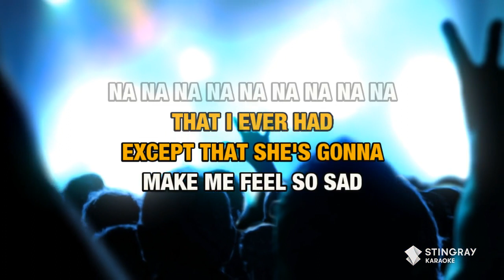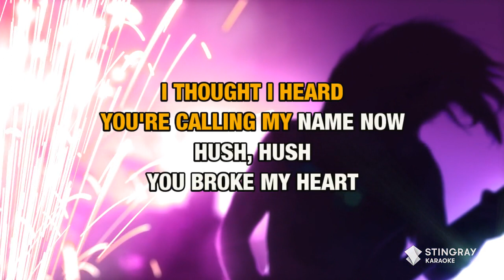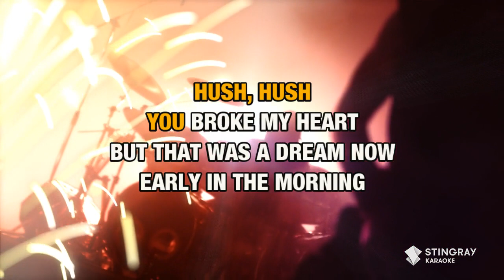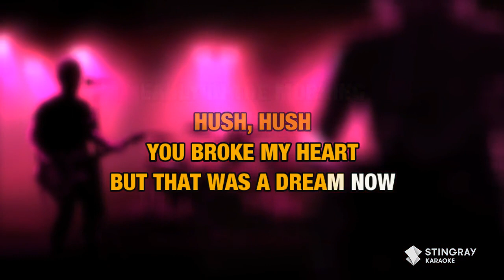Kula Shaker- Hush [Karaoke Version]